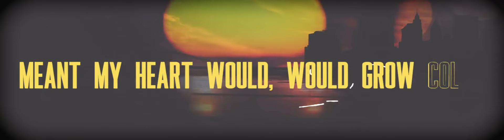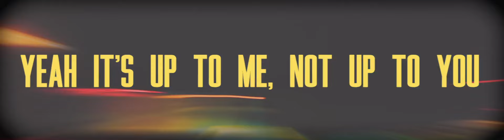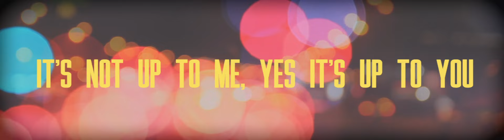Bella Taylor Smith - Nice To Know Ya (Lyric Video)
Stream or download 'Nice To Know Ya' by Bella Taylor Smith

Video by Prad Sen

Lyrics:
I was nervous, I lost service
I’ve got one bar and your burdens
I was wondering
Sitting, pondering
If some space would even cure us
Wasn’t wiser on our first date
Took your word when, when you ran late
Now I’m older, feeling bolder
Stood on two feet
Nice to know ya

I was scared that getting closer
Meant my heart would,
Would grow colder
And I can’t help all that happened
Yeah I’m careful to imagine
Oh you say it won’t be easy
For us to get back to what we could have been
Cause how I feel
And what I do
Yeah it’s up to me, not up to you

And baby if I’m honest
I don’t know if it is worth it
I’ll try to reconcile
And if it’s you I’m choosing
You better know I’m losing
My mind

I was naïve if I believed
That your actions were trustworthy
If I sat and really listened
I’d come round to recollection
And it might have felt so easy
For you to look in my eyes and lie to me
But how you feel and what you do
It’s not up to me, yes it’s up to

Music video by Bella Taylor Smith performing Nice To Know Ya (Lyric Video).